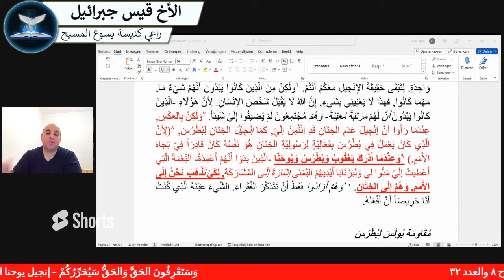هل افسد بولس دين النصارى؟ فضح جهل الشيخ عثمان الخميس - قيس جبرائيل